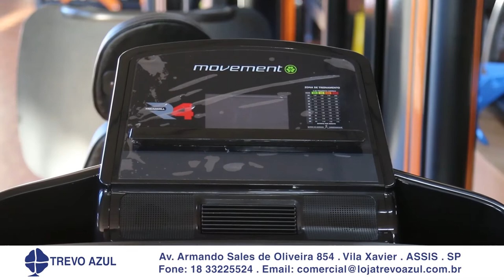Trevo Azul 40 seg